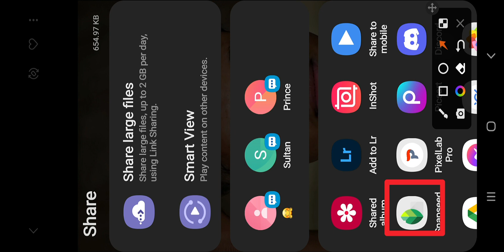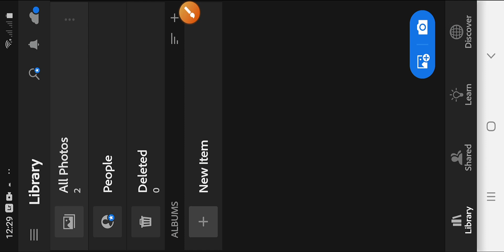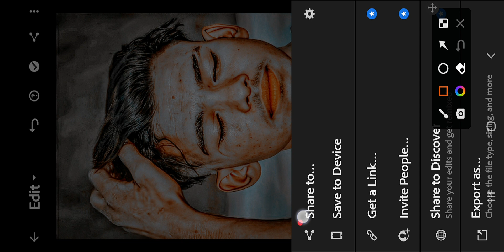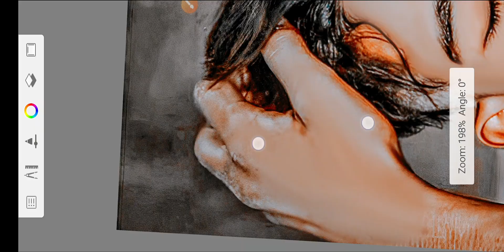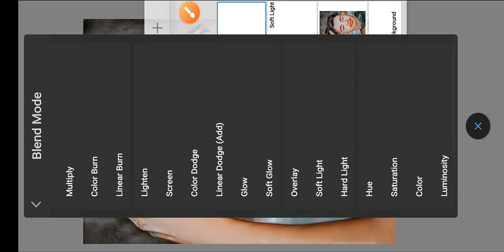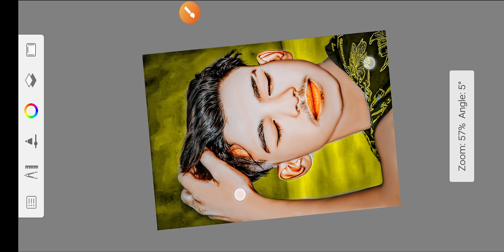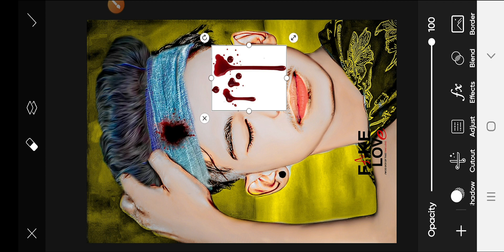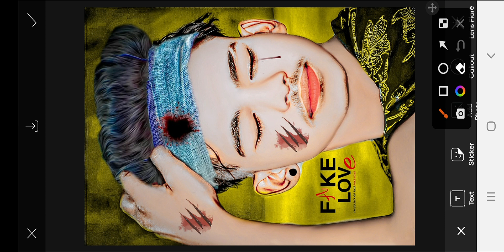Autodesk CB Photo Editing Full Tutorial | CB Photo Editing Kaise Kare 2023 | sketchbook editing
Welcome Back to FdEditor

Ok Guys Ajj Ki Video Me, Hum Aapko photo Cb editing kaise kare autodesk me |  full tutorial cb editing | cb editing kaise kare 2023 tricks

cbphoto editing picsart app,
cb style photo editing picsart,
cb photo editing 2023 cb,
cb editing kaise karta hai,
2022 cb editing new trick,
2022 cb editing khatarnak photo editing,
autotex app face mood video,
New Trick Setting Editing Lightroom,
Snapseed Photo New Trick Photo Editing Face Gora Full Hd picsart editing background check karo
photo editing background color change kaise karen light,photo,editing,background PNG material Kaise add Karen,
PNG material photo,
how to use sketchbook app for photo editing,
sketchbook editing,
sketchbook,
sketchbook 2022,
photo editing,
Face editing,
Face smooth editing secret,
Face smooth,

_________________Tag________________